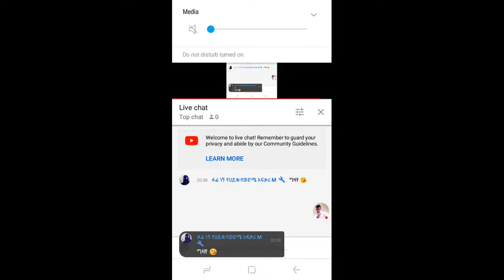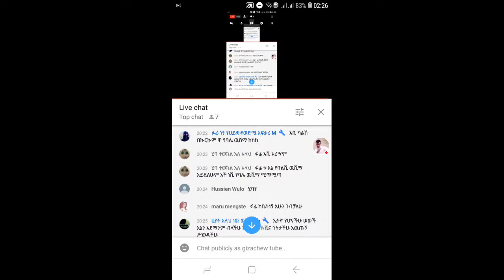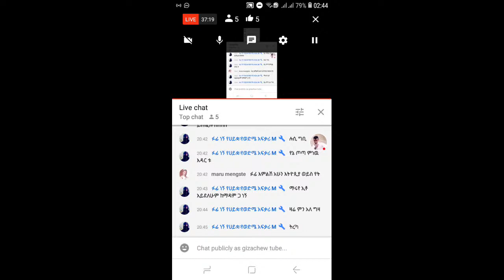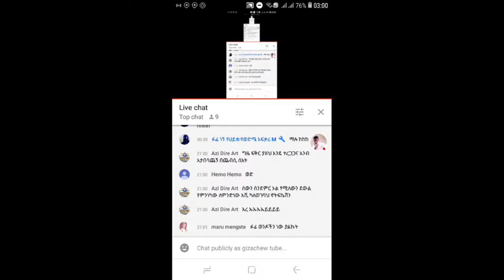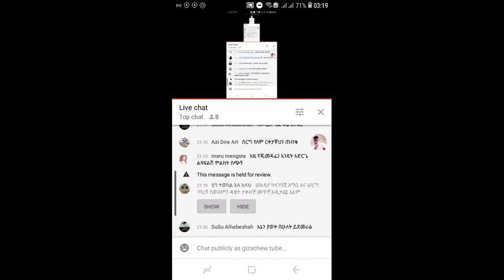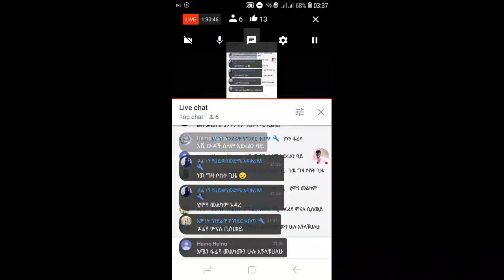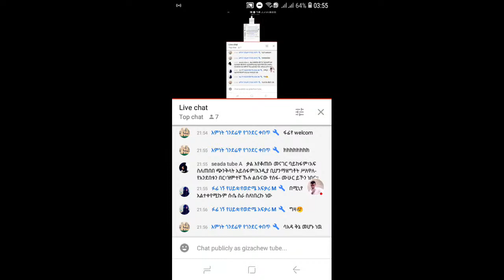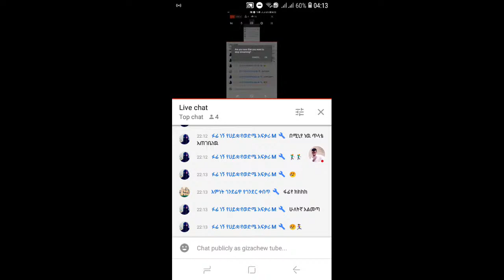የቀን ውለአችን ምን ይመሥላል